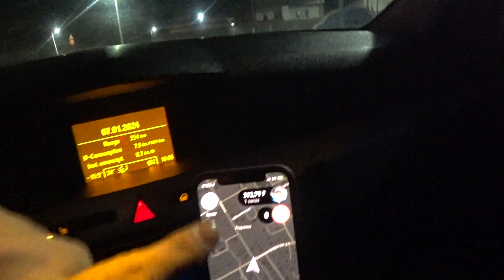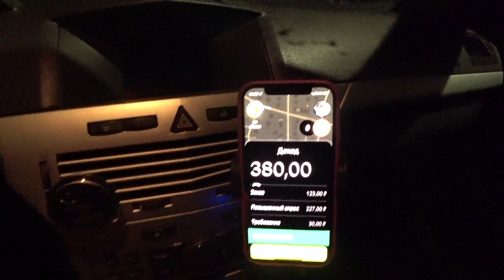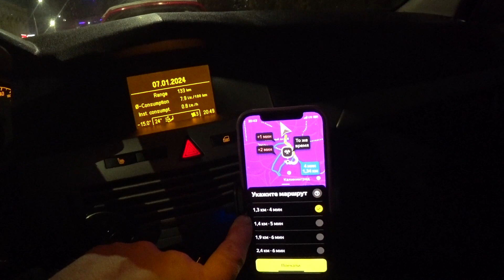Яндекс Про доставка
Вечерняя Яндекс доставка
Дорогие друзья! Надеюсь оно будет полезно для новичков в доставке и просто обывателям на Ютую просторах. Всем тепла!
LICENSE CERTIFICATE: Envato Elements Item